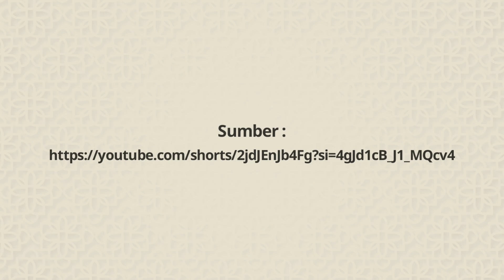Tempat-Tempat Berdoa Dalam Sholat - Syaikh Abdussalam Sulaiman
Dalam shalat, ada dua jenis tempat berdoa: pertama, tempat yang dianjurkan khusus dengan dalil yang jelas; kedua, tempat yang dilakukan oleh Nabi tanpa panjang doa atau pengkhususan.

Tempat berdoa yang dianjurkan:
1. Sujud: Doa sangat dianjurkan karena saat sujud adalah saat terdekat seorang hamba dengan Allah (HR. Muslim).
2. Setelah tasyahud akhir sebelum salam: Doa ini disarankan karena Nabi mengajarkan untuk memohon apapun yang diinginkan (HR. Bukhari dan Muslim).
3. Qunut witir: Doa khusus diajarkan dalam qunut witir (HR. Abu Daud).

Tempat berdoa yang tidak ada pengkhususan:
1. Doa istiftah (setelah takbiratul ihram).
2. Doa ruku’: “Maha Suci Engkau Ya Allah” (HR. Bukhari dan Muslim).
3. Setelah bangkit dari ruku’: Puji-pujian kepada Allah dan doa untuk kesucian diri (HR. Muslim).
4. Antara dua sujud: Doa untuk ampunan dan rahmat (HR. Tirmidzi).

Beberapa tempat lainnya seperti saat berdiri dalam shalat, ketika melewati ayat rahmat atau adzab, dan qunut nazilah juga bisa menjadi tempat berdoa. Para ulama sepakat bahwa dua tempat yang sangat dianjurkan untuk berdoa adalah dalam sujud dan setelah tasyahud akhir.